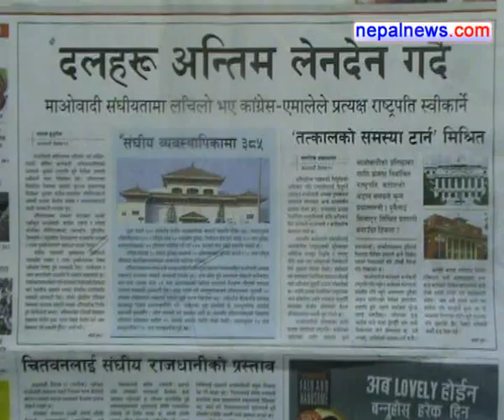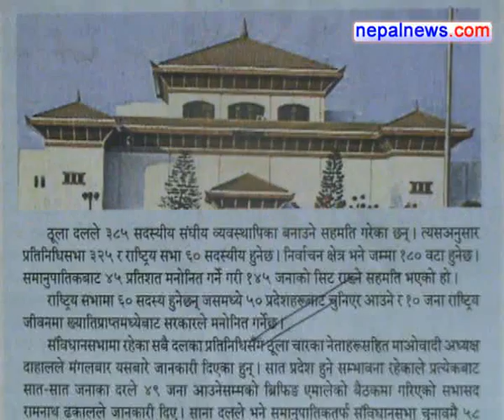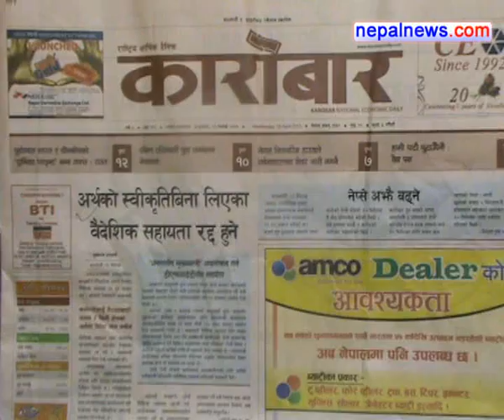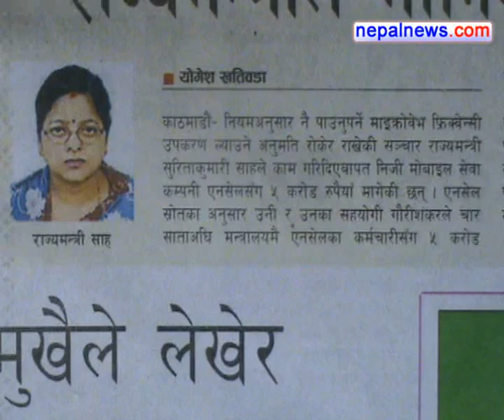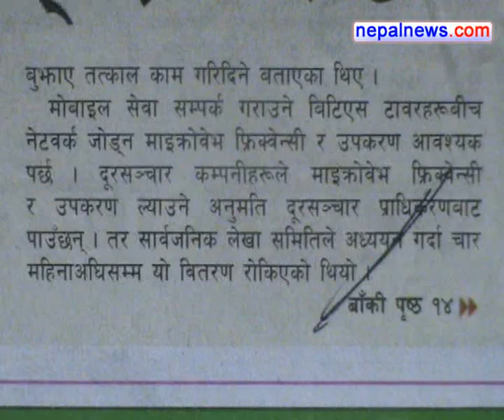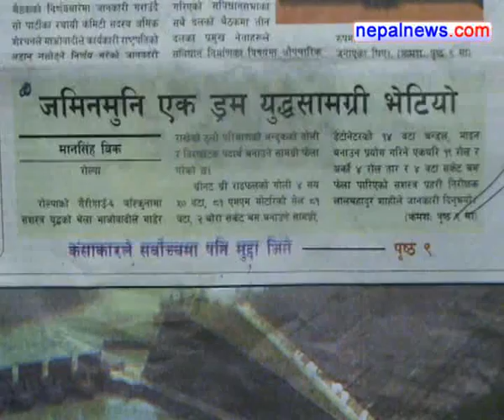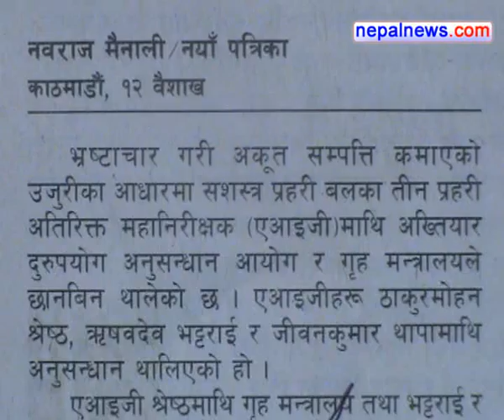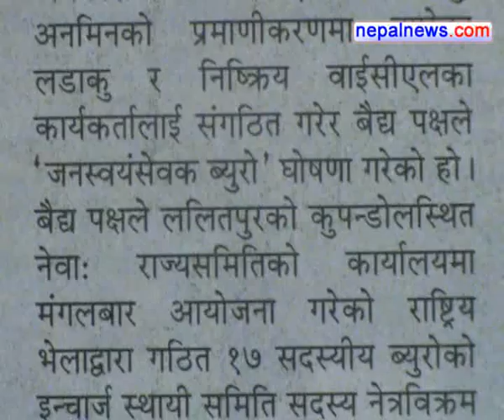April 25 2012 headlines in Nepali dailies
Round up of the major headlines in Nepali media for April 25 2012.